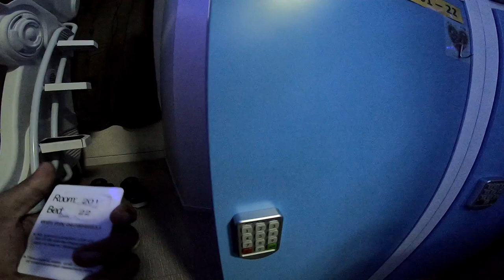Capsule Hotel in Singapore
Space Pod Capsule Hotel of Singapore. Have you stayed in a capsule hotel?
Singapore Hostel
Singapore Best Hostel
Singapore cheap hostel
Singapore hostel in Little India
Singapore Hostel in Bugis
Where to stay in Singapore
singapore backpacker
Indian in Singapore